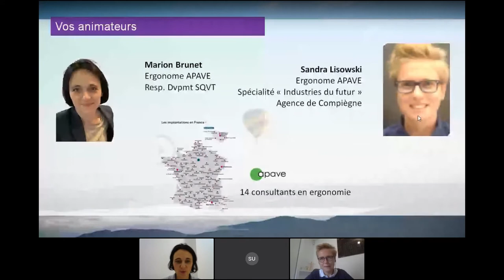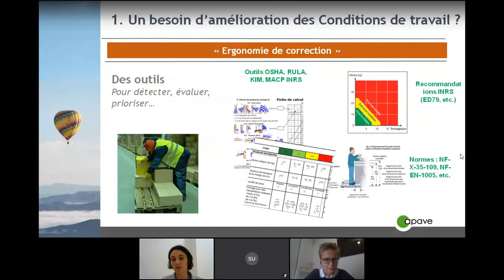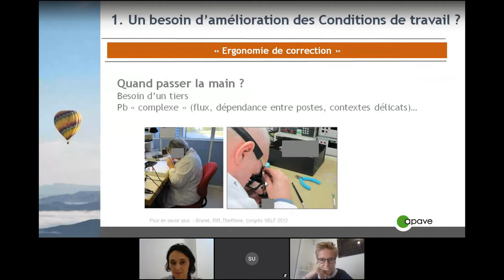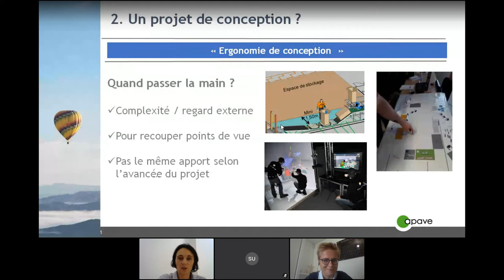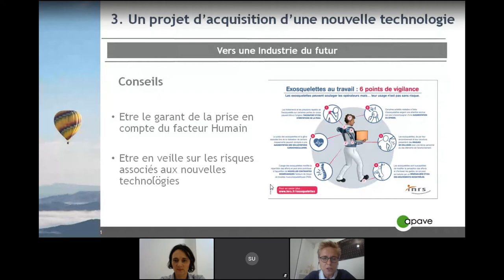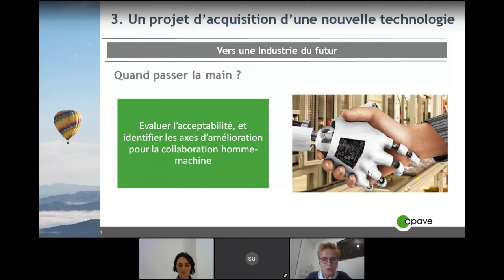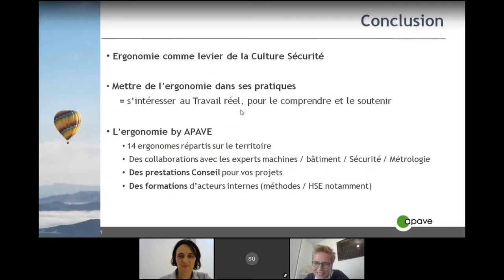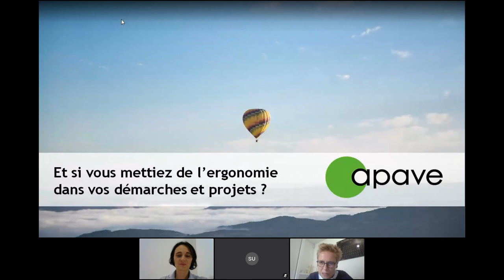Replay eWorkshop - 3 bonnes raisons de mettre de l'ergonomie dans vos démarches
Revivez notre eWorkshop du 9 octobre 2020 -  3 bonnes raisons de mettre de l'ergonomie dans vos démarches.